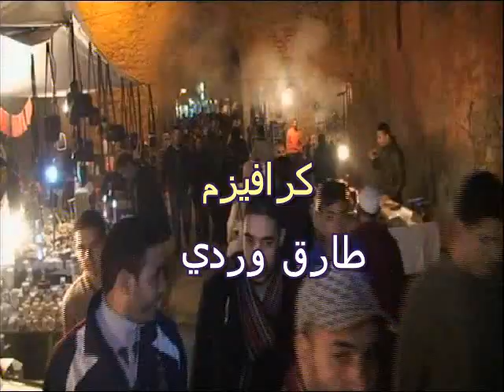الأمن وتفشي الجريمة ضمن برنامج : باغي نسولك..؟ " على محمدية بريس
يأتي الأمن على رأس الأولويات التي ينشدها الصغير والكبير، الغني والفقير، إذ يعتبر الحديث عما دون السلامة الجسدية لغوا في الكلام، يفتقد أي معنى، في ظل التهديد بتعرض حياة  المرء للخطر.
لقد أتى ذكر الأمن من الخوف في القرآن الكريم مرادفا للإطعام من الجوع، وهو ذكر تزكيه هجرة الاستثمارات الكبرى، بلغة العصر، إلى البلاد التي تنعم بالسلم والسلام، وما الملايير المكدسة في بلد كسويسرا إلا دليل على ما للطمأنينة من قوة جذب كبرى، يقابلها في الجهة الأخرى رد فعل مساو في القوة ومختلف في الاتجاه، إذ يغلف الفقر البلاد الغنية بثرواتها لمجرد سلطان الخوف، الذي يبسط نفوذه وجبروته تماشيا مع قانون الغاب الذي تتحاور فيه العضلات بدل الأفكار، اعتمادا على أدوات قتل مختلفة باختلاف البلاد.
وإذا كان المغرب ينعم باستقرار سياسي، يزكيه بعض السلم الاجتماعي، فإنها لم تعد خافية على أحد الانفلاتات الأمنية التي أضحت ميزة لبعض المدن، من قبيل فاس،، أو سلا ، او الدارالبيضاء والمحمدية ايضا.
وفي هذا السياق إرتأت محمدية بريس ضمن برنامجها : "بغي نسولك..؟ " ان تطرح هذا الموضوف للاستفسار  بالشارع بمدينة المحمدية  حيث كانت الاجابات على الشكل التالي :
شاهدو البرنامج :